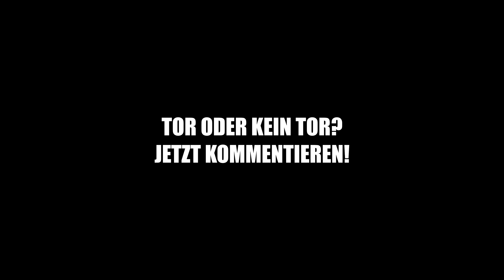SCHIRI WIRD UMGERANNT 😱 ES REGNET TORE IN DER KREISLIGA! PMTV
SCHIRI WIRD UMGERANNT 😱 ES REGNET TORE IN DER KREISLIGA PMTV - Es geht weiter mit dem nächsten Kreisliga Spiel!

- Instagram (Patrick): xpa7rick
- Instagram (Meti): metivolkan